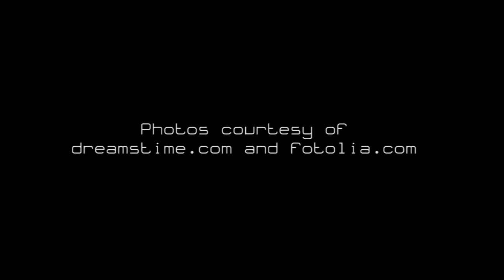Emotional Balance: Binaural Brain Exercises for Mindfulness Mental Workouts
Find Emotional Balance with this Amazing Binaural Beats and Brain Waves to Increase Mind Strength and Mindfulness, for Meditation, Working, Studying, or just Improving Awareness.

As part of the Meditation Relax Club network, Buddha Tribe offers a continuous stream of peaceful songs, deep meditation music and spa relaxation tunes. Oriented towards Buddhist and meditation music with authentic Tibetan melodies, Buddha Tribe provides a constant production of relaxing and calm music videos for spa massage therapy, yoga, pilates and reiki, useful to practice meditation in its different shapes. This channel also produces inspirational and motivational songs collections for personal reflection moments to increase your self esteem and promote positive thinking.

Just like those first days in 2012, we would love to fill your days with the most relaxing music ever, going through uplifting songs and beautiful gentle music, finding out that also lounge and chillout music can be extremely intense and magic. We project our music and videos to give you a unique experience of relaxation!

Enjoy some of our best videos for:

♦ Zen Tibetan Buddhist Meditation ♦
Specialized in zen meditation music, Buddha Tribe provides the greatest meditative videos on YouTube, with a wide variety of oriental sounds to induce you into a deep state of meditation. Tibetan bowls, crystals, buddhist chants and many more are only a few of the asian characteristics of these mind meditation songs with instrumental tranquil music, to help you reach the enlightenment and be perfectly consciouss of your self being.

♦ Yoga Music for Stress Relief ♦
Open the mind with the inspirations of yoga practice. If you’re looking for something special as soundtrack for your yoga exercises, we have something that perfectly suits for you. Our yoga meditation musics mix oriental melodies, produced with Asian instruments like oriental flutes, indian sitar, harps and strings, with real nature sounds that help you empty your mind following the yoga workout routine to relieve daily stress and anxieties that affect your life.

♦ Deep Relaxation with Sounds of Nature ♦
Filled with soothing sounds of nature and inspiring sounds, our relaxing music is perfect for a chilling moment after work, when you feel tired and stressed. This music, highly inspired by the gentle melodies of Enya and the experimental music of Brian Eno, is amazing for guided relaxation, to center your chakras and find a new balance in life. Buddha Tribe relaxation music is a natural aid for stress relief, anxiety attacks and depression, finding new serenity and joy.

Become a New Age enthusiast, discover our full set of relaxing music channels here on Youtube: